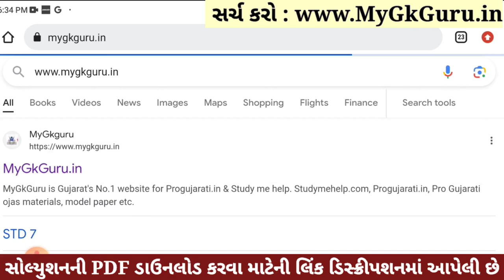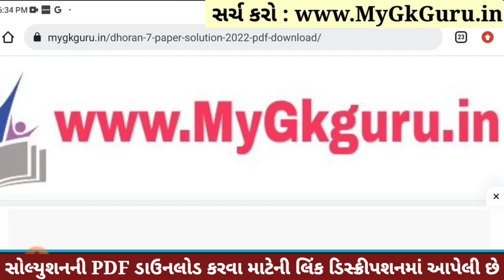💥 Std 7 Science Paper Solution 2023 80 Marks, Dhoran 7 Vigyan Paper Solution 2023 Std 7 Science